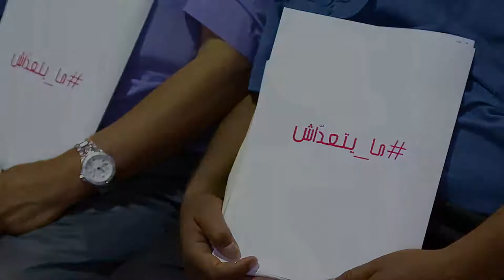مداخلة محمد كمال الغربي في الندوة الصحفية ما_يتـعـدّاش للتعبير عن رفض قانون المصالحة الاقتصادية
ندوة صحفية لعدد من مكونات المجتمع المدني للتعبير عن رفضها القاطع لقانون المصالحة الاقتصادية - ما_يتـعـدّاش

تونس 15 جويلية  2016